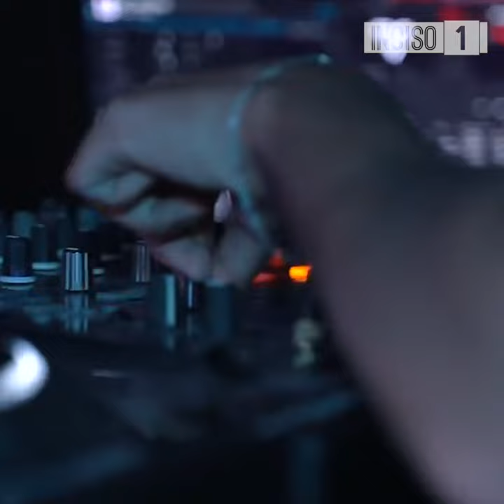Luna Bella confiesa por qué dejó el cristianismo